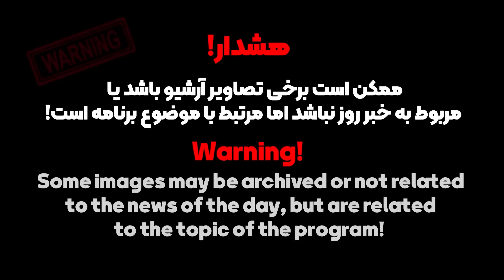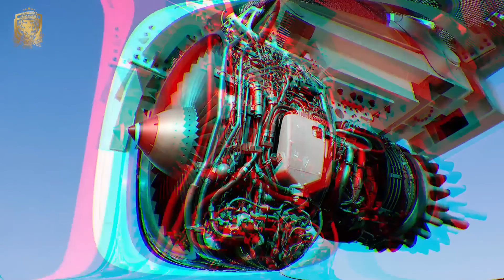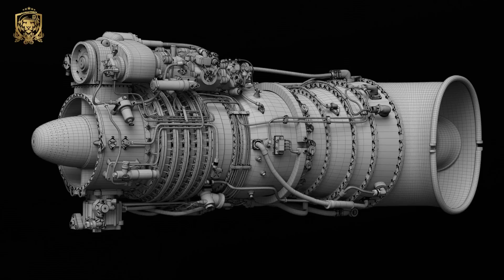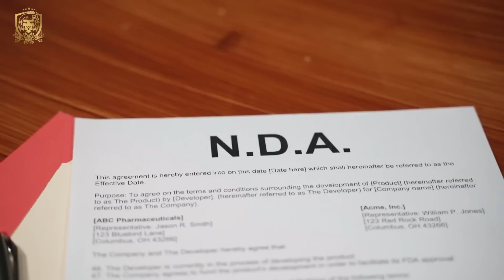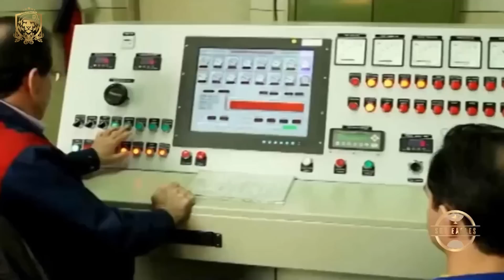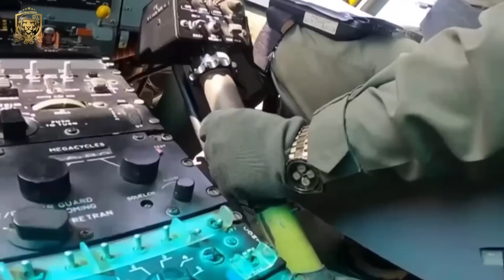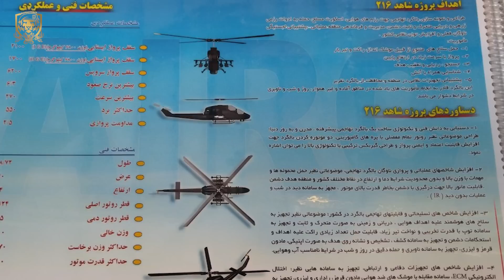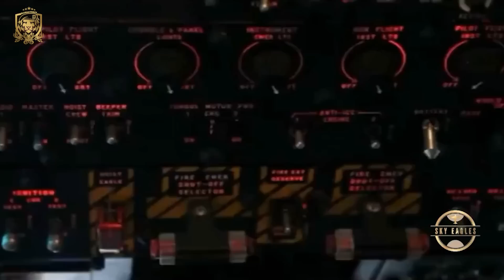ساخت و مونتاژ موتور هلیکوپتر میل ۲۸ و کاموف۵۲ در ایران!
ایران چگونه  و کی به فناوری موتور Tv3 دست پیدا کرده+؟

از داستان خرید فناوری موتور میل ۲۸ توسط ایران تا امکان نصب بر روی پروژه های هلیکوپتری آینده ی ایران یعنی طوفان ۳ وزارت دفاع  و وایپر بومی ارتش با ما همراه باشید!

سلام عزیزای دل خیلی خوش اومدین به یه ویدئوی دیگه از چنل جنگاور!